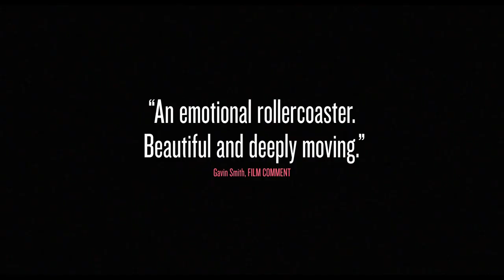Two Days, One Night TRAILER 1 (2014) - Marion Cotillard Movie HD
Sandra returns to work after suffering from depression to find out that her colleagues have chosen to take a bonus at the expense of her job. She has just one weekend to change their minds.